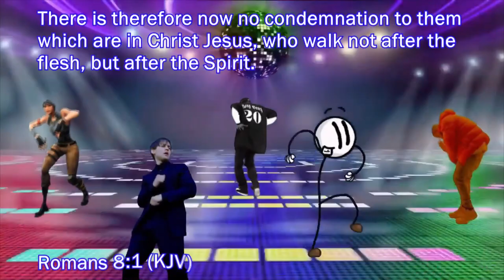Toad Cant Stop Falling Off The Cliff | Super Mario 3D World | (Part 4)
Mario, Luigi, Peach, and Toad are watching a fireworks show until they find a tilted glass pipe. After Mario and Luigi fix it, a green fairy-like Sprixie princess appears and tells them that Bowser has kidnapped and trapped the rest of the Sprixie princesses in jars. He arrives and captures her before escaping through the pipe, while the heroes enter it and pursue him. They find themselves in a realm known as "The Sprixie Kingdom" and set off to find the Sprixies.

SA~